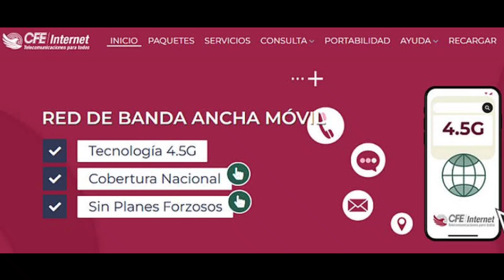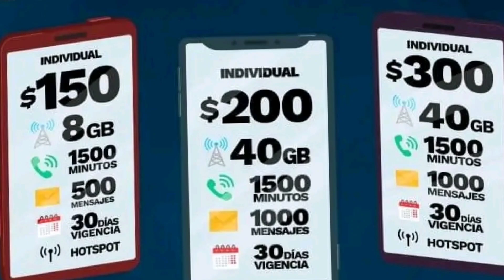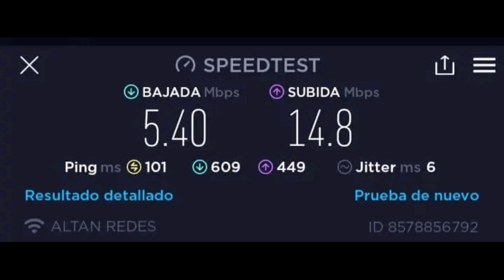ASÍ ES EL NUEVO INTERNET DE AML0 CFE: EL MÁS BARATO DE MÉXICO, INTERNET PARA TODOS A $30